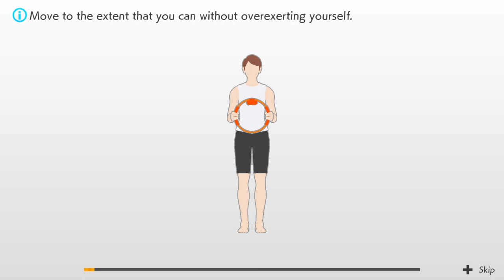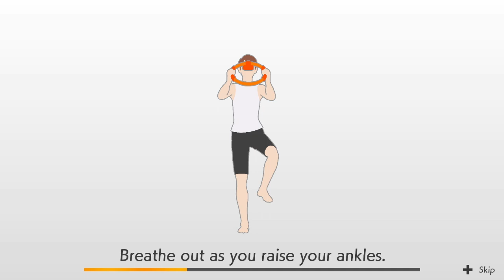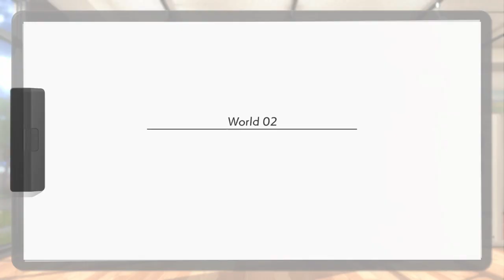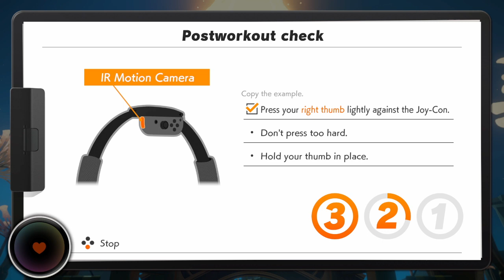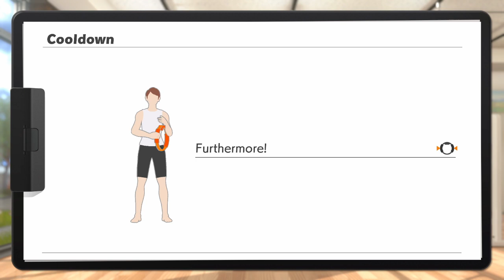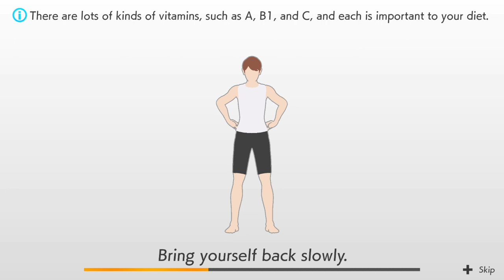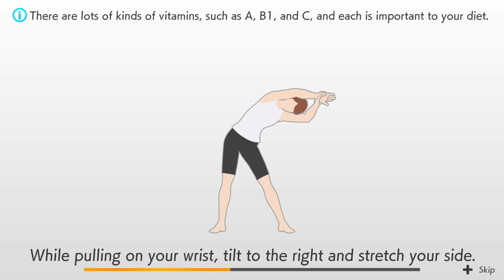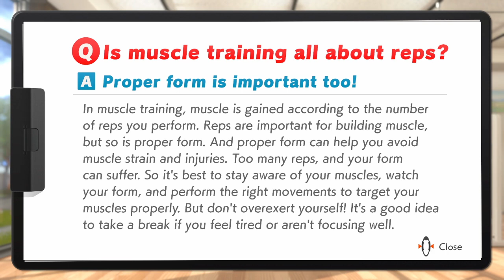Ring Fit Adventure: World 2 - Part 3